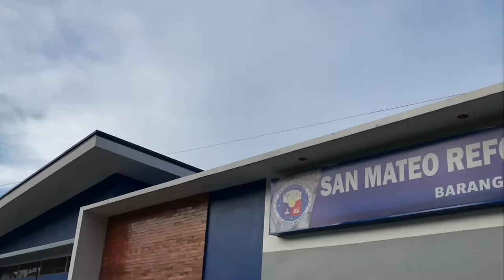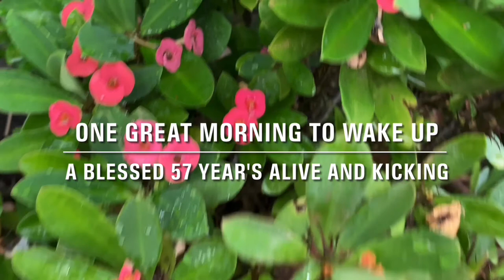One Great Another Day || Azy TV || Alan Walker - Dreamless Night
Music not mine:
Azy TV Music 🎼 [new song 2021]                                                                                     Walker Style Music 🎶 and
Exclusively owned By,

"Thank you so much everyone, Specially to all my YT world friends, at sa mga Subscribers ko... Bornok 16 lalo na sayo Sir who's always been there for me when I'm down" Masarap matulog nang may ngiti bago ka pumikit sa pagtulog !!!... Sa mga hindi ko nabanggit pangalan pasensya na po humihingi ako ng paumanhin dahil rushly done lang po ang video ko ngayon na kaarawan Ko"
Peace and God bless sa inyong lahat🕊️

"May this MONTH OF JULY filled with so many BLESSINGS and answered prayers, THANK YOU LORD for always helping us in our daily task...Teach us to find peace and happiness. Thank you for giving us a new beautiful Day and an opportunity to make a difference, This i pray in your most precious name Jesus,,,  Amen !!!